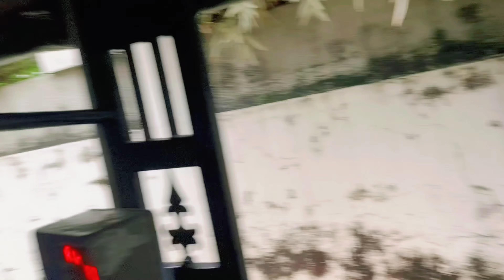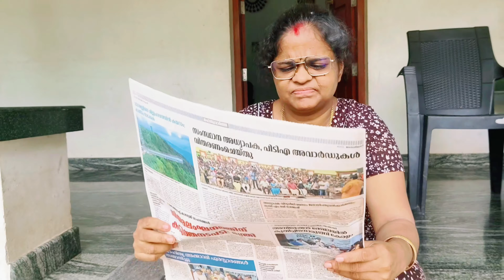പാവം ഓട്ടോക്കാരൻ🤣🤣ഇവളാണ് കോമളവല്ലി 🙄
Dear friends,

      ഒരുപാട് തെറ്റുകുറ്റങ്ങൾ ഉണ്ടാകും ക്ഷമിക്കണം 🙏🙏

    Thanks